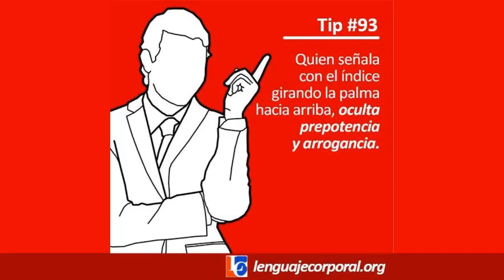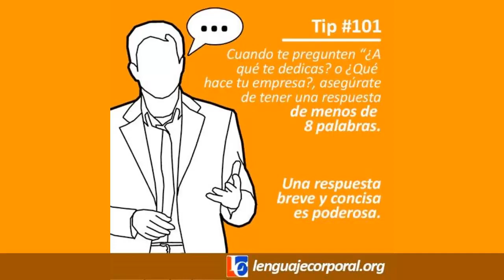100 Tips de comunicación no verbal - 93 al 103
100 Tips que te apoyarán para entender mejor lo que las personas no dicen con palabras y mejorar tu comunicación con ellas.

Parte 10 y final.

Cuidado con esos gestos agresivos que puedes estar empleando sin darte cuenta.